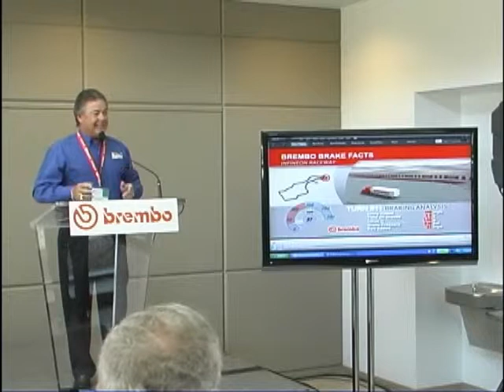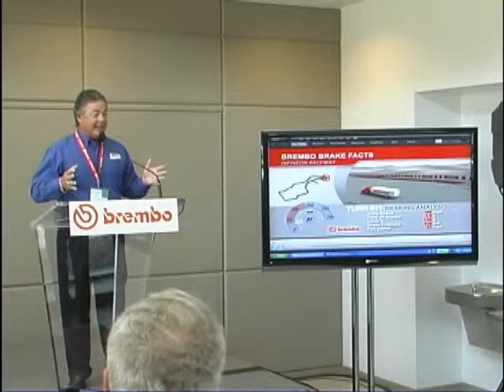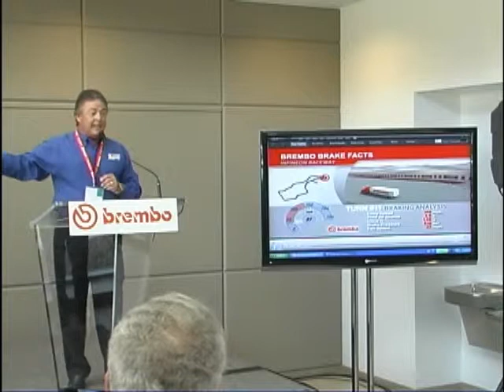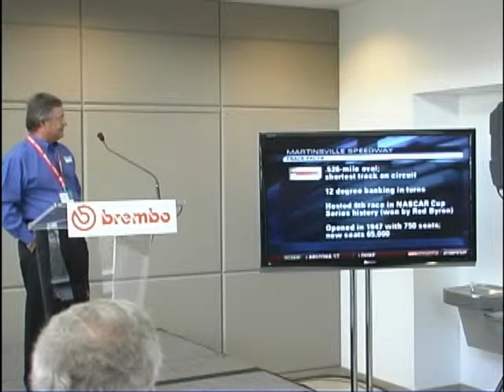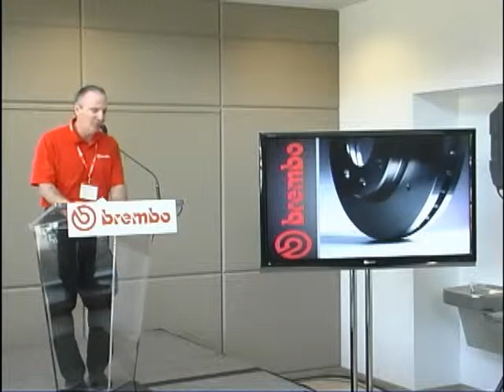Brembo Open House - June 2010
RAW footage of presentation & greeting ceremonies at Brembo North America.